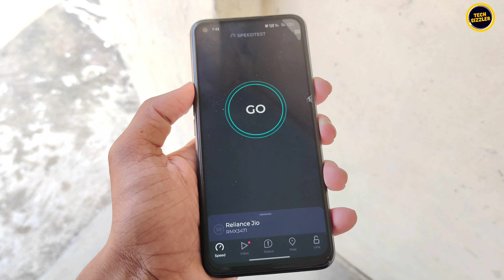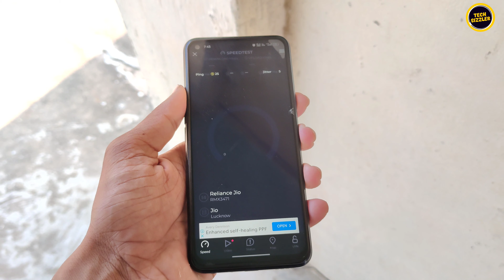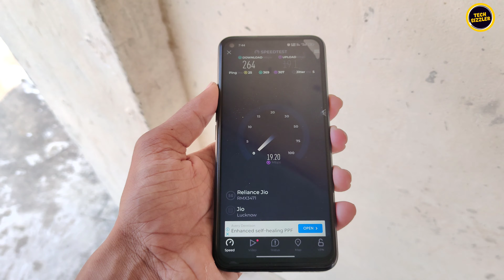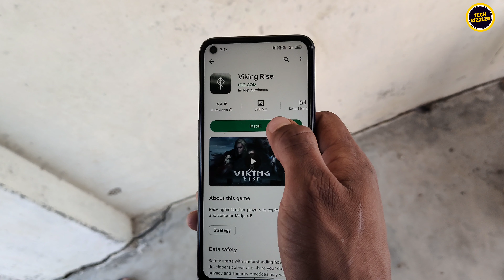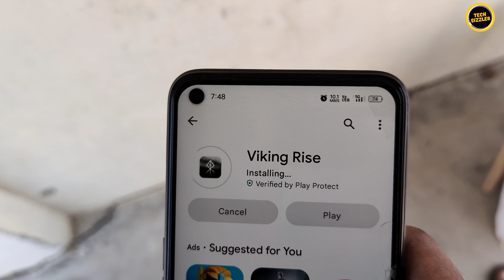REALME GT NEO 2 JIO 5G SPEED TEST AFTER LATEST UPDATE - EXCELLENT 👍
hello dosto aaj hmm gt neo 2 ki 5g test kr rahe hai jio true 5g ke network pe hope video apko pasand ayygi

JAI HIND 🇮🇳